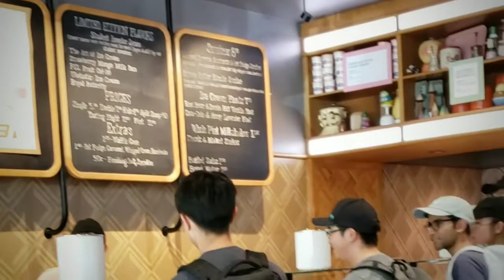Titus's 28th day: A red egg party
Mommy and Daddy made the trek to San Francisco for a red egg party and an ice cream date. And Mommy and Daddy laugh at Titus while they try to wake him for a feeding at night.